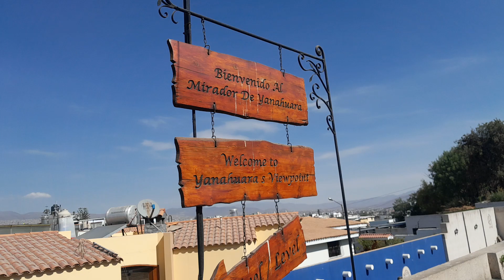Desde el distrito de Yanahuara en el departamento de Arequipa -Perú.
Seguimos ahora desde el departamento de Arequipa  recorriendo la zona del distrito de Yanahuara .